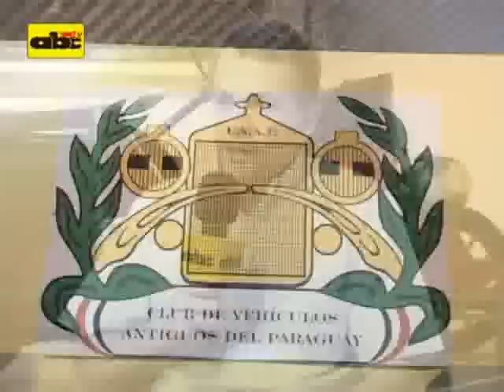Club de Vehículos Antiguos del Paraguay